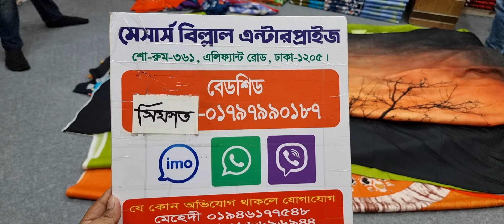এক প্যানেল এর বেডশীট কিনুন পাইকারি দামে||ek panel bedsheet wholesale